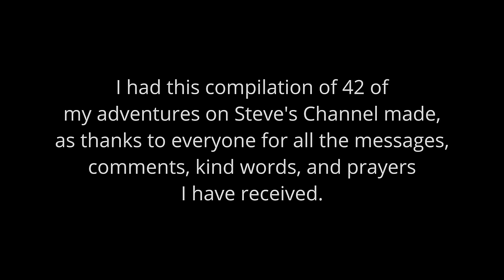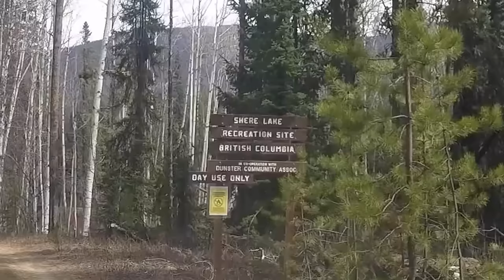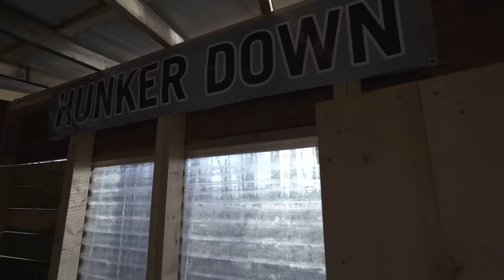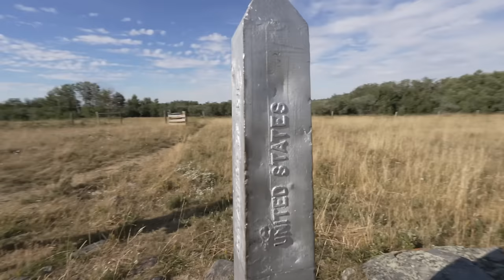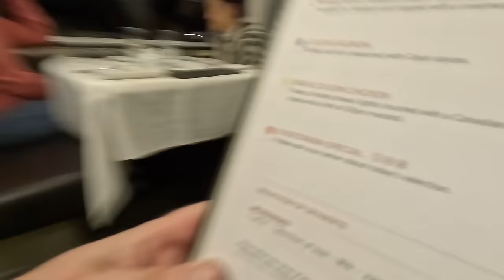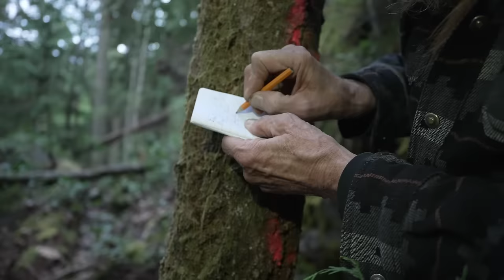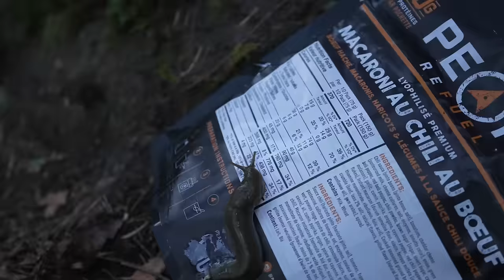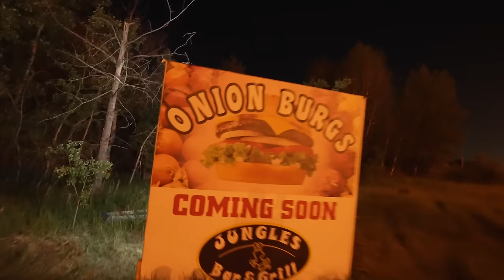CRAZY NEIGHBOUR - THE MOVIE - MY ENTIRE CAMPING WITH STEVE ADVENTURES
I so appreciate all the messages, comments , thoughts, and prayers that I have received from everyone.

This video was put together in appreciation of that.

I appeared in approximately 42 videos on Steve's channel. I wanted to combine all my experiences from those approximately 22 hours worth of  videos into one epic chronological story of my adventure with Steve.

Thank you all and I give all of you one more big Crazy Neighbour Salute.